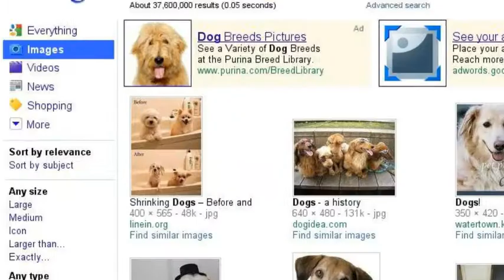The Life Cycle Of Owning a Dog.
Just A little movie i'd do to try out the search stories, it's my first one.